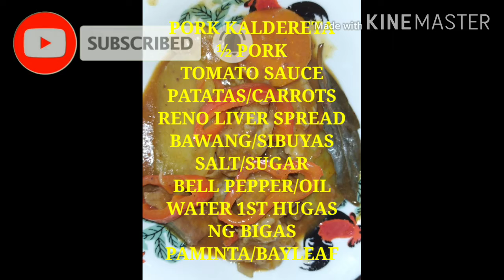EASY PORK KALDERETA